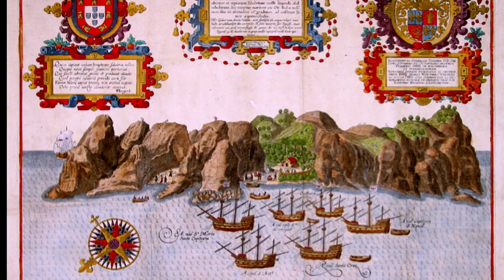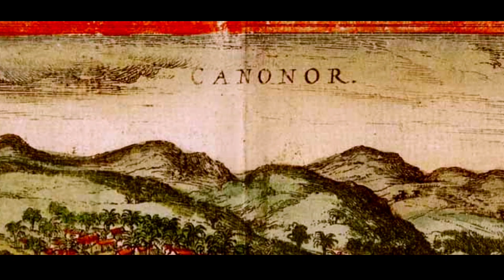João da Nova (Juan De Nova) and the First Battle of Cannanore, India.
The objective of the Third Armada was wholly commercial. Their mission was to go to India, load up with spices, and return home. It was expected to be uneventful.
Their destination was Calicut (Calecute, Kozhikode), the principal spice entrepôt in Kerala and dominant city-state on the Malabar coast of India. The Third Armada expected - or hoped - that the well-equipped Second India Armada of Pedro Álvares Cabral, that had departed the previous year (1500), had succeeded in its ambassadorial mission to secure a treaty with Calicut and set up a factory (feitoria) there. What they could not have guessed before their departure, of course, was that Cabral's Second Armada had not only failed in that mission, they had opened hostilities between Portugal and Calicut.
João da Nova's little Third Armada was sailing into a war it did not expect and was not equipped for.

Of all the early Portuguese India armadas, the Third Armada of 1501 is perhaps the most elusive. The chroniclers' accounts are scant on details and differ significantly at several points. There are very few contemporary documents to help us substantiate information, reconcile accounts or supply missing details.
The Third Armada was primarily a commercial run to India, composed of only four ships, two owned by the crown, two privately owned, plus (possibly) one supply ship.

This modest armada carried 350-400 men, only 80 of which were armed.  The admiral was João da Nova, a Galician-born minor noble, alcaide pequeno of Lisbon, whose principal recommendation was probably his connection to the powerful Portuguese nobleman Tristão da Cunha.